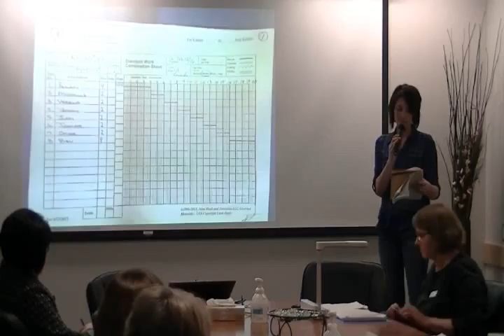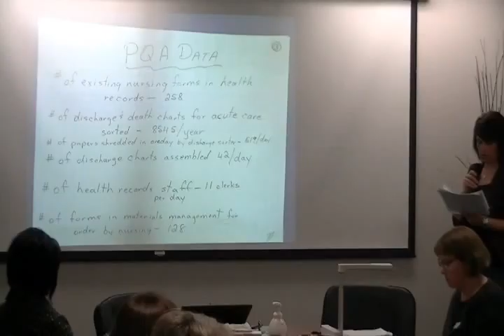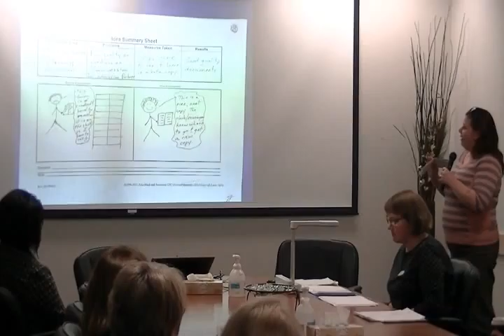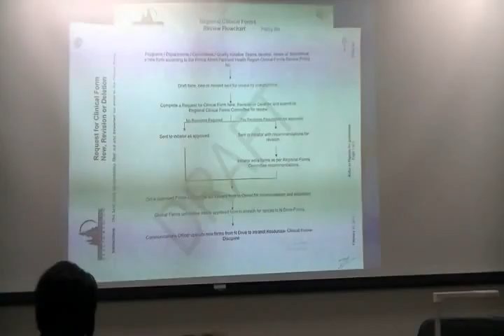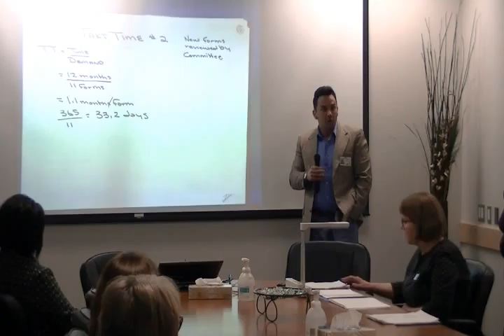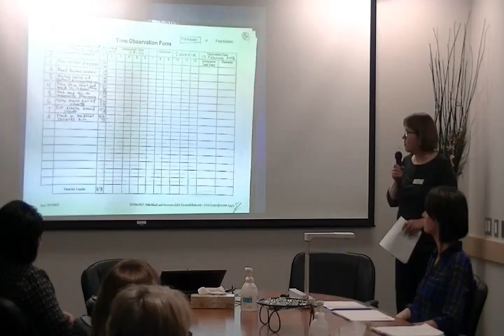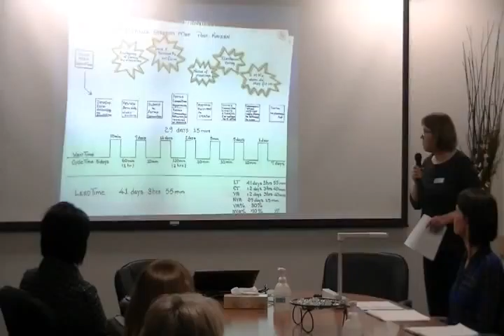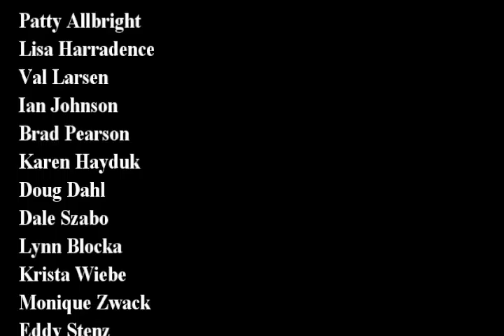RPIW 46 Report Out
The goal of Rapid Process Improvement Workshop #46 was to design a forms management system for the inpatient admission packages at Victoria Hospital. This is their story.